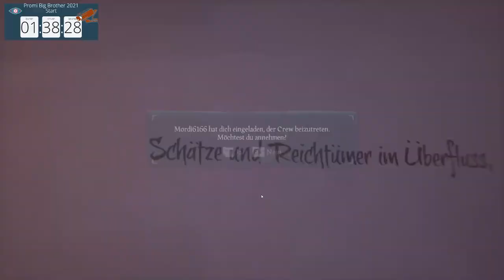SEA OF THIEVES - TWITCH ZwergenfürstLive * Dunkle Brüder und schon wieder Statuenrätsel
Sea of Thieves Stream auf Twitch mit Mordeth und Lenny [Streamaufzeichnung vom 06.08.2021]